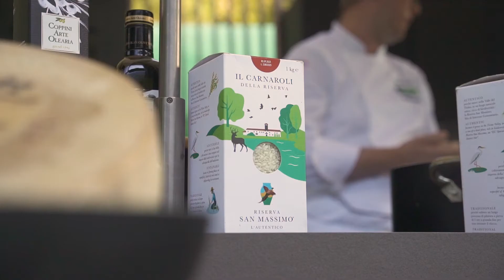Circuito Ristogolf 2021 - Risotto al Bettelmatt